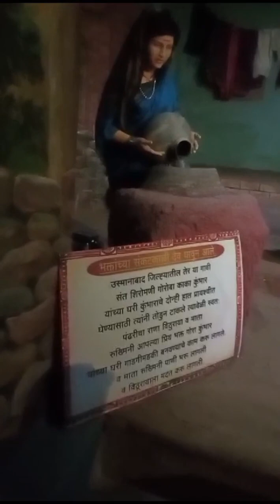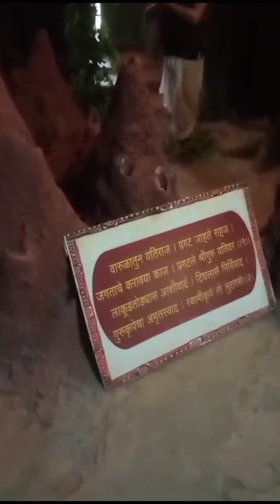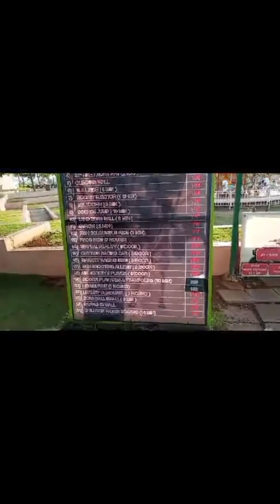Hadshi adventure park Pune # पुण्याजवळ फिरण्यासाठी ठिकाण#hadshi#mulshi